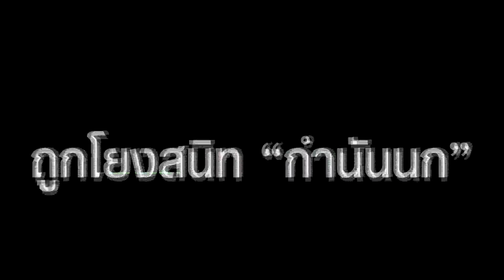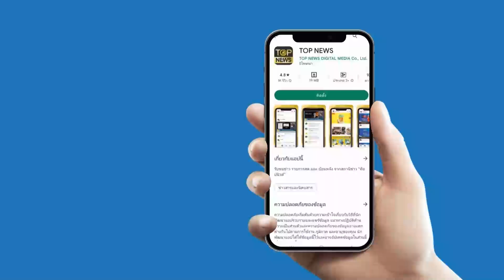จับพิรุธ “กำนันเต้ง” โดนโยงสนิท “กำนันนก” รู้เบื้องหลังทุกอย่าง | STALKER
ฟังชัดๆ จับพิรุธ “กำนันเต้ง” ถูกโยงสนิทสนม “กำนันนก” รู้เรื่องทุกอย่างเป็นอย่างดี